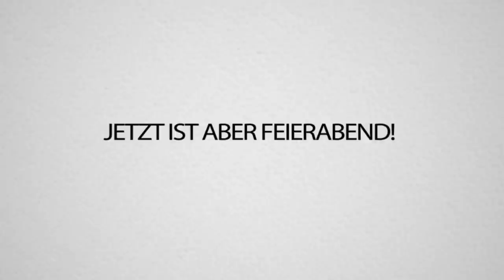SNIPER-Legenden TRYMACS & REWI zerstören in FORTNITE!